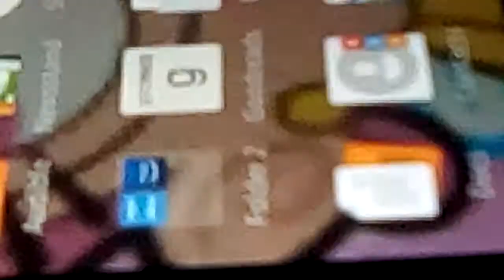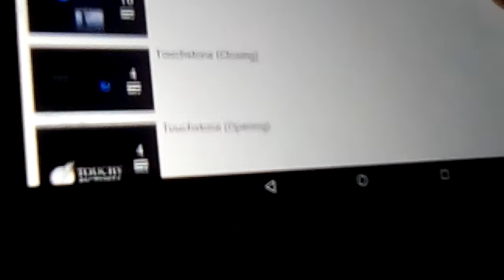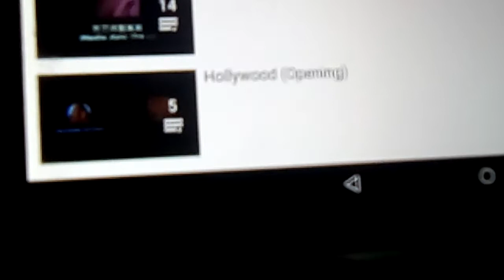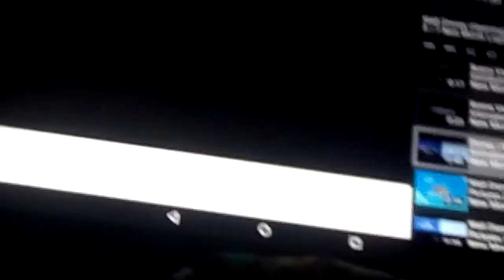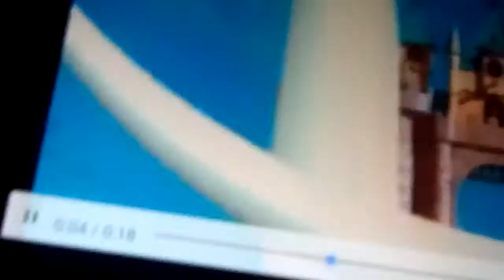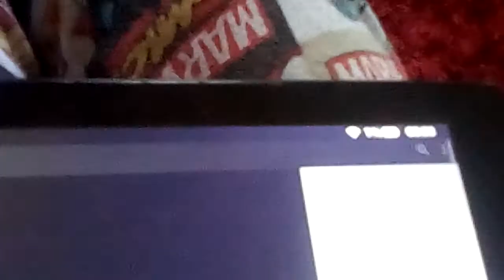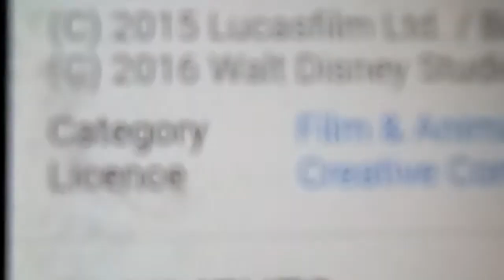Walt Disney Pictures opening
Jeff Kinney.    V vPBS.          Rosie
Movie logos screen gems.  Caillou
Daisy Cody Boris Doris and Emily
                        Cast of Legend
Evil villain Muhammad. Saad
                          Muhammad
  Punk.     die.     How.     Scary.    house
           To.       Go.        A.            Big
Production.   International.     Alfie
     Simpson.    Booker.        Into. Deadly
          The strain 10 past 8:50 destiny
    I got my own I pass shut up and kill

        The price of a Productions

         The price of Alfie production
        international Alfie Productions

             Produced by panavision
             Produced by television
The producer of Alfie Productions
              Created by. Panavision

       Being a Vista international telev
Caillou Rosie Daisy Cody classic Caillou.
                  No 1000

          Motion pictures film

                  Dolby

                   DTS
               Studios

               Jddj

    The price of a Simpsons

       L. Astion

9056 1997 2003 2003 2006/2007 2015
 Copyright Disney entertainment Inc

The Motion Picture has been founder
                      In life or reverueu

                    Produced by
Walt Disney studios motion pictures.
                    Produced by
    Bunea Vista pictures production

Alfie Simpson àaaaaaaaaaaaaaaaaaaaaaaaaaaaaaaaaaaaaaaaaaaaaaaaaaaaaaaaaaaaaaa!